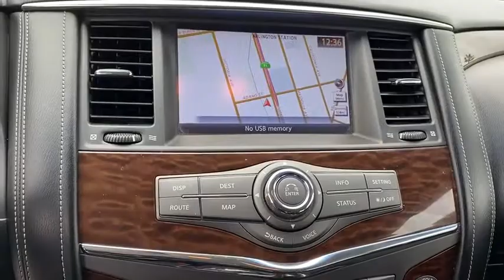2017 Nissan Armada Fontana, Redlands, Ontario, Moreno Valley, San Bernardino, Riverside, CA 20T0624A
Gun Metallic Used 2017 Nissan Armada available in Riverside, California at Riverside Chevrolet. Servicing the Fontana, Redlands, Ontario, Moreno Valley, San Bernardino, CA area.

Riverside Chevrolet
8200 Auto Dr

Back up Camera, Bluetooth/USB equipped, Keyless Remote Entry, Push Button Start, New Tires, Touch Screen Display, **Call Us At **, Freshly Detailed, Tinted Windows, Fresh Oil and New Oil Filter, Non-Smoker, Dealer Serviced, Riverside Chevy Edge $795.00, Lojack Services $995.00.brSV Priced below KBB Fair Purchase Price!brbrbrTo see more quality vehicles like this one right here go or call us at to speak to one of our friendly representatives.brbrThis vehicle has the following features and options: 13 Speakers, 2.937 Axle Ratio, 3rd row seats: split-bench, 4-Wheel Disc Brakes, ABS brakes, Air Conditioning, Alloy wheels, AM/FM radio: SiriusXM, Anti-whiplash front head restraints, Auto-leveling suspension, Automatic temperature control, Brake assist, Bumpers: body-color, CD player, Delay-off headlights, Driver door bin, Driver vanity mirror, Dual front impact airbags, Dual front side impact airbags, Electronic Stability Control, Four wheel independent suspension, Front anti-roll bar, Front Bucket Seats, Front Center Armrest, Front dual zone A/C, Front reading lights, Fully automatic headlights, Heated door mirrors, Heated Front Bucket Seats, Heated front seats, Illuminated entry, Leather Shift Knob, Low tire pressure warning, Navigation System, Occupant sensing airbag, Outside temperature display, Overhead airbag, Overhead console, Panic alarm, Passenger door bin, Passenger vanity mirror, Power door mirrors, Power driver seat, Power passenger seat, Power steering, Power windows, Premium Cloth Seat Trim, Radio data system, Radio: Bose AM/FM/SXM/CD/MP3 Audio System, Rear air conditioning, Rear anti-roll bar, Rear reading lights, Rear seat center armrest, Rear window defroster, Rear window wiper, Reclining 3rd row seat, Remote keyless entry, Roof rack: rails only, Security system, Speed control, Speed-sensing steering, Speed-Sensitive Wipers, Split folding rear seat, Steering wheel mounted audio controls, Tachometer, Tilt steering wheel, Traction control, Trip computer, Turn signal indicator mirrors, Variably intermittent wipers, and Voltmeter.